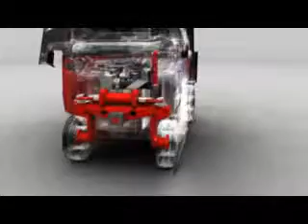06 Batteriewechsel BR387-388 [es]